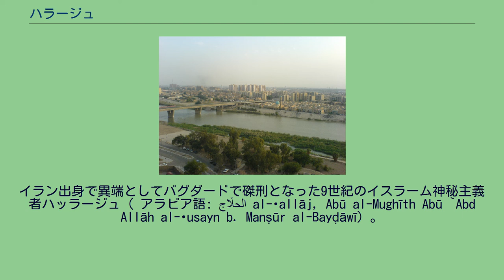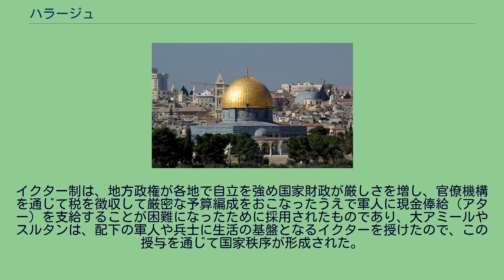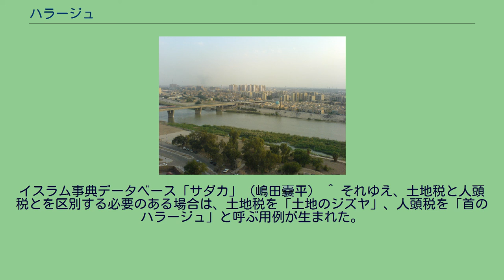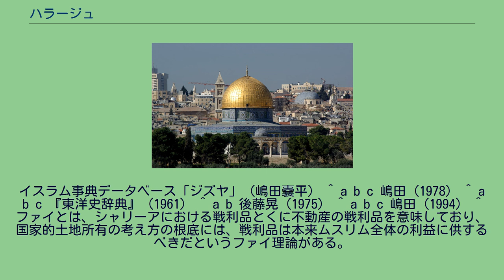ハラージュ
イランの都市ハラージュー（Kharājū、خراجو:東アーザルバーイジャーン州マラーゲ郡）。
イランの一部（ゴム州・マルキャズィー州）で使用されている言語、ハラージュ語 (イラン)、ハラジ語。
イラン出身で異端としてバグダードで磔刑となった9世紀のイスラーム神秘主義者ハッラージュ（ アラビア語: الحلّاج‎ al-Ḥallāj, Abū al-Mughīth Abū `Abd Allāh al-Ḥusayn b. Manṣūr al-Bayḍāwī）。
13世紀末にアラーウッディーン・ハルジー（ハラジュ Kharaj ）が奴隷王朝を倒して北インドに建てたハルジー朝をハラージュ王朝と表記することがある。
イスラーム法に定める地租のこと。
本項目では、5.について説明する。
ハラージュ（アラビア語: خراج‎ kharāj）は、イスラーム法における土地に対する課税のことであり、人頭税ジズヤ（アラビア語: جزية‎ jizya）に対して、土地や家畜に課する租税である。
「地租」と翻訳されることも多い。
歴史上、伝統的にイスラーム諸国家・イスラーム諸王朝の主要財源の一つとされてきた。
ハラージュは、イスラーム教の預言者ムハンマド（ムハンマド・イブン＝アブドゥッラーフ、マホメット）がアラビア半島に住むユダヤ教徒の農地からの収穫物の半分を貢納させたことに端を発するといわれる が、当時のアラビアではまだ土地そのものに対する課税がなく、ムハンマドはユダヤ教徒とキリスト教徒からは「ジズヤ」と称される人頭税と、アラブ人からはムスリム（イスラーム教徒）の宗教実践（五行）のひとつとして「喜捨」の意味も有する僅少なザカート（アラビア語: زكاة‎ Zakāh/ペルシア語: زكات‎ Zakāt）を徴収したのみであった。
ザカートは一種の義務的な救貧税で、家畜や農産物の現物徴収であった。
イスラーム政権が土地や作物などを税として徴収した嚆矢としては、627年のハンダクの戦い（塹壕の戦い）ののちに条約違反を問責され討伐されたメディナ地方のユダヤ教徒部族、クライザ族の土地が接収された後、その土地と収穫物について税が課された例が最初である。
しかし、この時期はまだ個別的な事例に対する課税にとどまり、「地租」という課税対象の分野が確立されるのは正統カリフ時代以降を待たねばならない。
632年のムハンマドの死後、正統カリフ時代（632年-661年）と呼ばれる時代となるが、イスラーム世界は急速に拡大し、広大な領域を支配するようになった。
正統カリフ、ウマル1世の柄付の剣 「稀代の英雄」との評価もある 第2代正統カリフのウマル・イブン・ハッターブ（ウマル1世、在位:634年-644年）は、前代カリフ（アブー・バクル）の時代に達成されたアラビア半島の統一を背景に、シリアやメソポタミア（イラク）、イラン、エジプトなど多方面に遠征軍を送り出して驚くべき速さで達成された「アラブの大征服」を指導した。
パレスティナもまた、ムスリムの支配するところとなり、記録によれば、当時エルサレム総主教であったソフロニオスは、638年の説教でイスラーム教への敵意と侮蔑を交えながら、ベツレヘムがムスリムの手に落ちたことを警告している。
ウマル1世はまた、サーサーン朝のイランからはディーワーンつまり財政関係の諸制度、東ローマ帝国からは行政関係の諸制度を導入した。
イスラーム共同体の支配地域の拡大は、共同体の財政基盤の拡大、戦利品の集計と前線兵士たちへ分配する俸給（アターウ）と糧食（リズク）、国庫への納入額の算出を必要とし、正確な徴税記録と課税物件を記した帳簿、それらを管理する部局の必要性が生じることとなった。
本来、「ディーワーン」とは帳簿のことを言うが、財政部門の整備と拡大にともない租税台帳の作成とその管理部門が設けられるようになり、やがてこれらを管理する財政関係の部局そのものを指す名称となった。
ハラージュは、このような大征服の時代にサワード地方（下イラク地方）でおこなわれた土地課税を嚆矢としていた。
征服地では、政治的・軍事的に優位な地位にあるアラブ人が、非アラブ人や非ムスリムを支配するために彼らから人頭税（ジズヤ）・土地税（ハラージュ）を徴収する制度が採用された。
ウマル1世自身も、シリアやパレスティナ全土の住民に対しジズヤとハラージュの支払いを負う代わりに安全保障の権利（アマーン امان amān ）を確約するという内容の和平条約（スルフ صلح ṣulḥ...